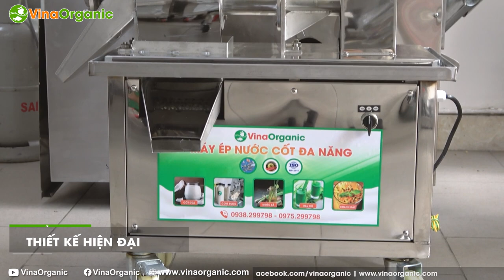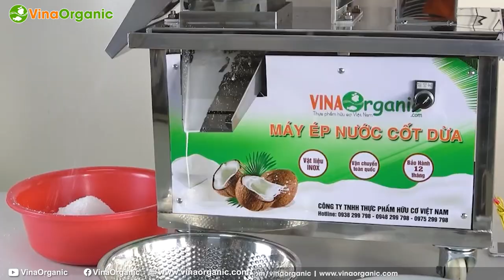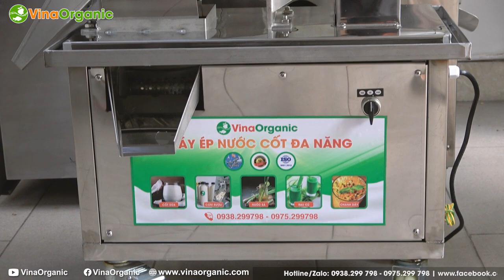Máy ép nước cốt dừa số 1 Việt Nam | VinaOrganic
Máy ép nước cốt dừa số 1 Việt Nam, đa năng, hữu dụng, xem thêm tại

VinaOrganic giới thiệu đến các bạn video dòng máy nước cốt đa năng, Ép cốt dừa, Ép trái cây, Ép rau củ các loại,... năng suất từ nhỏ đến lớn và siêu lớn. Video trên đây, mời các bạn xem model 2Hp cho sản xuất quy mô vừa và nhỏ. Dòng máy ép nước cốt đa năng của VinaOrganic là trứ danh, ép được nhiều loại nguyên liệu khác nhau, tiết kiệm điện, an toàn, tiện dụng cho người sử dụng. Máy dùng điện 110V, 220V hoặc 380V theo yêu cầu đặt hàng, vật liệu chính là inox bền bỉ, thẩm mỹ và thời gian khấu hao nhiều năm...

00:00 Máy ép cốt dừa số 1 Việt Nam
00:24 Ưu điểm của máy
00:48 Phụ kiện tặng kèm theo máy
01:13 Tổng quan thiết kế máy
01:23 Cấu tạo máy
01:39 Ép nước cốt dừa
03:01 Ép trái cóc
03:15 Ép trái ổi
03:28 Ép rau má
03:38 Ép dịch chanh dây
03:50 Ép cơm rượu
04:00 Năng suất ép lớn

VinaOrganic CO.,LTD
86 Nguyễn Hữu Tiến, Phường Tây Thạnh, Quận Tân Phú, TP.HCM